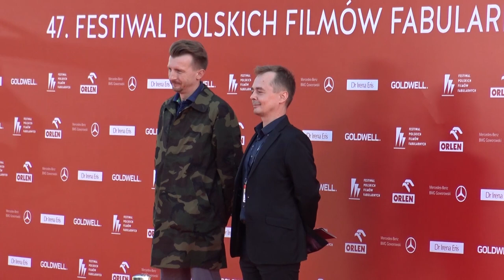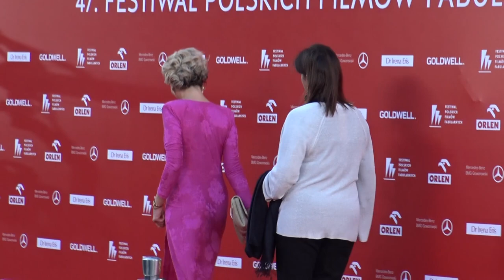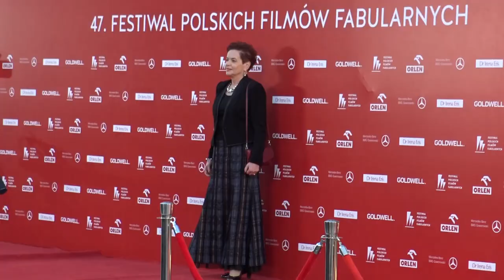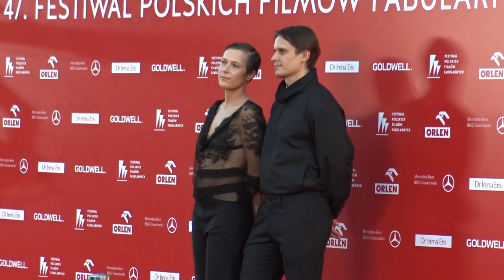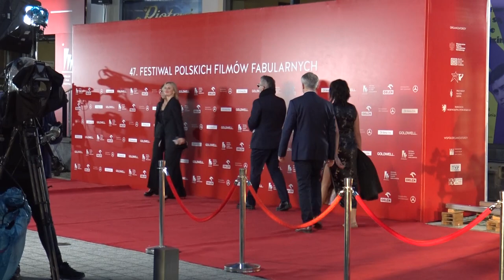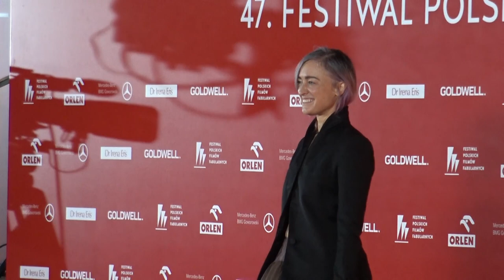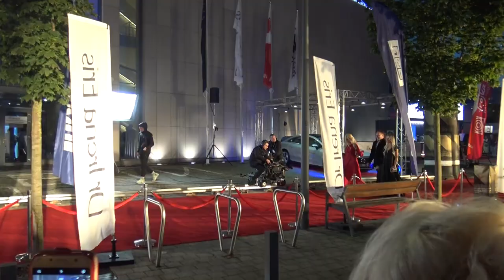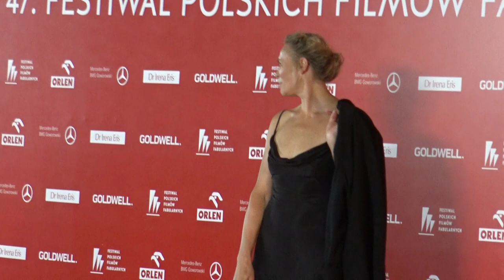Czerwony Dywan | 47 Festiwal Polskich Filmów Fabularnych | Gdynia 2022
--50 FPS dźwięk 5.1 przestrzenny-- Sobota 17 września 2022. W tym roku impreza równie ciekawa jak w zeszłe lata. Na czerwonym dywanie gwiazd, znanych reżyserów, producentów. Kilka godzin na powietrzu kosztuje trochę wysiłku, warto było. Do zobaczenia w Gdyni